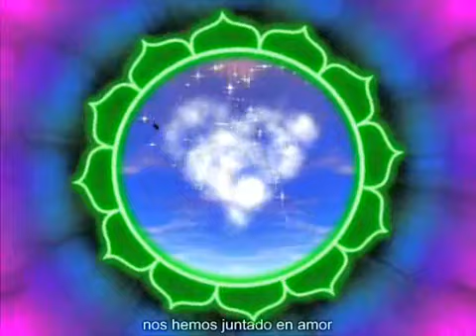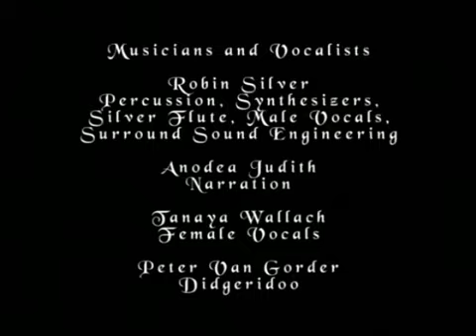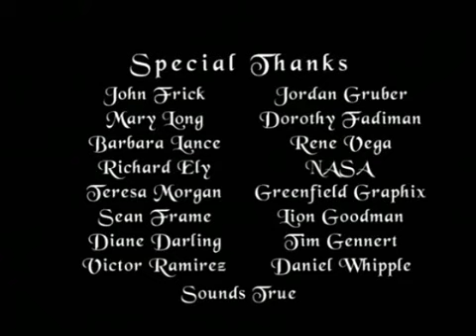Los 7 Chakras Principales; Nuestros Centros Energéticos 2/2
Entender de una manera gráfica los sietes principales centros energéticos de nuestro cuerpo. Mantener armonizados nuestros centros energéticos es lograr la armonía y el equilibrio. El reiki es una gran herramienta que nos ayuda a lograr esa armonía, que existen otras existen! a mi me ayuda el Reiki. Cada uno debe buscar la armonía y encontrar su Maestro interno. . Agradezco a los creativos de este vídeo.